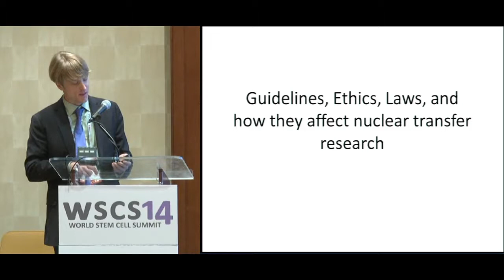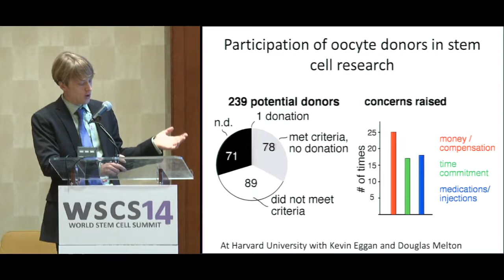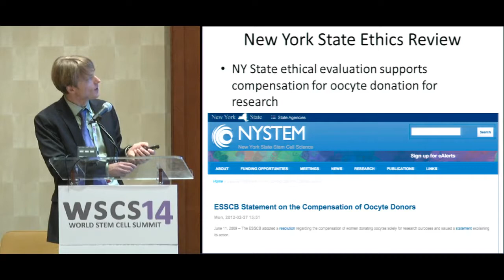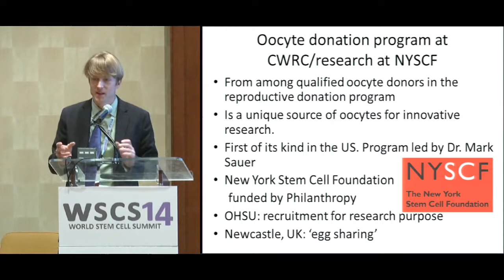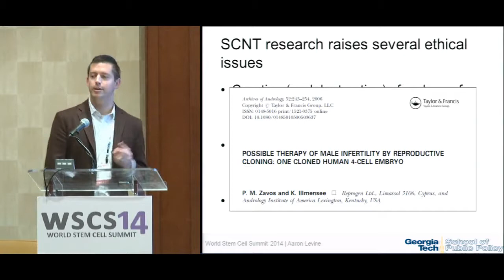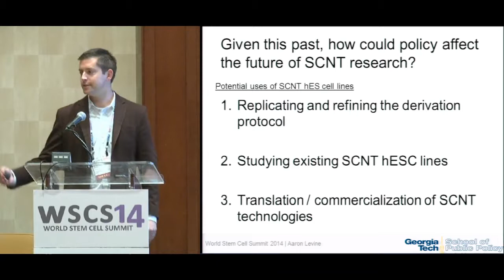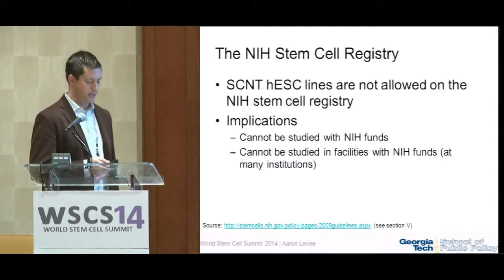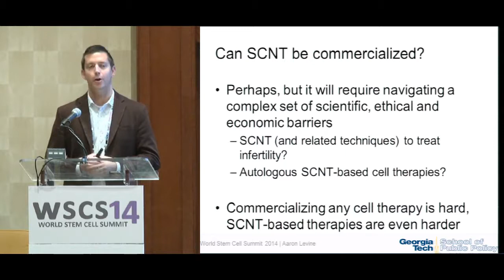WSCS 2014: THE THIRD PILLAR OF PLURIPOTENCY: SOMATIC CELL NUCLEAR TRANSFER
Moderator
- Mahendra Rao, MD, PhD, Q Therapeutics &The New York Stem Cell Foundation

Speakers
- Stephen M. W. Chang, PhD,Vice President, Research and Development, The New York Stem Cell Foundation
– Dieter Egli, PhD, New York Stem Cell Foundation Research Institute
– Aaron D. Levine, Georgia Tech